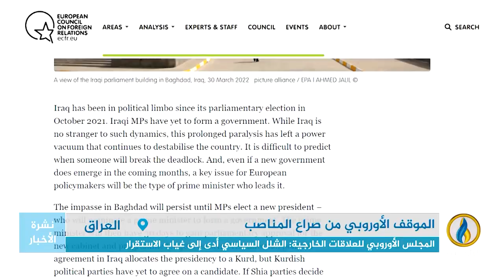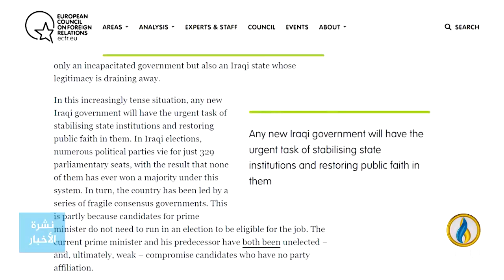تقرير إخباري.. المجلس الأوروبي للعلاقات الخارجية: الشلل السياسي في العراق أدى إلى غياب الاستقرار